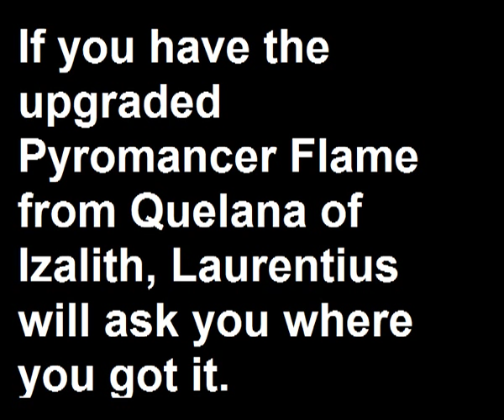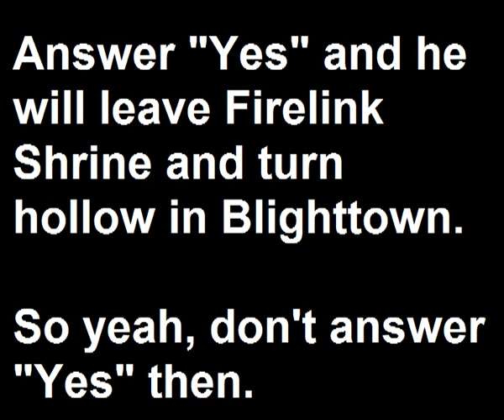Laurentius of the Great Swamp (dialogues) 1/3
If you upgrade a Pyromancy Flame to +15 with Quelana then the item description will change. He will then ask you where you found it. He will also ask this if you received the Great Chaos Fireball pyromancy.

If you tell him (the "Yes" answer), he will shortly leave Firelink Shrine and can be found on the ground level across from the second bonfire in the Blighttown swamp as an enemy hollow.